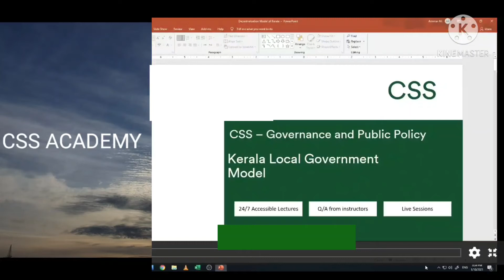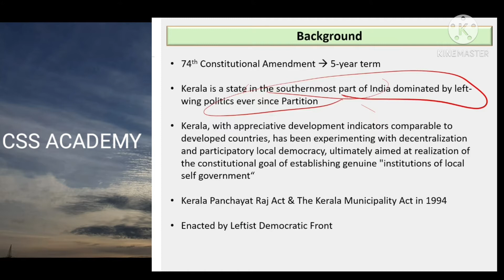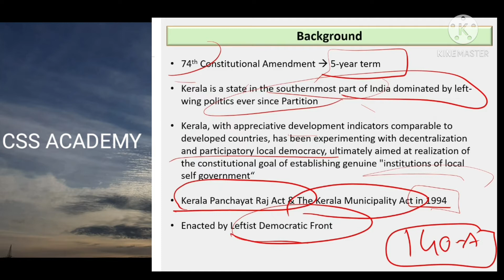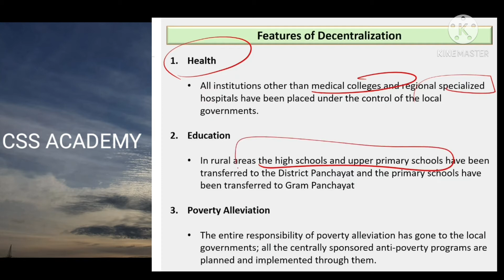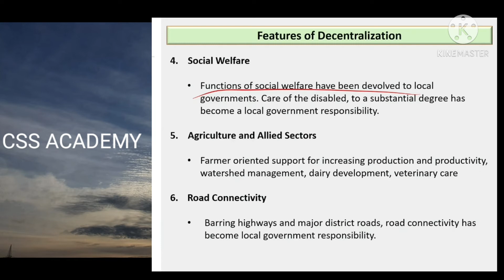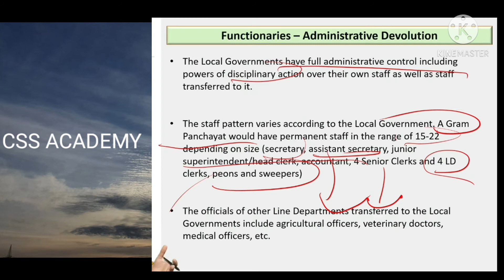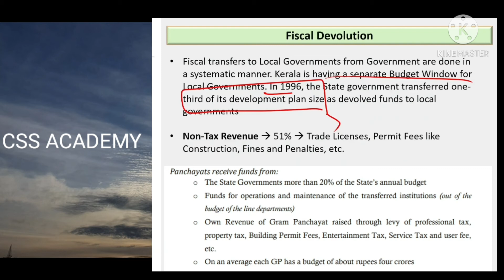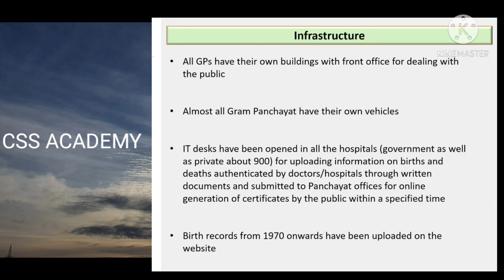5G 7.Decentralization Model of Kerala Part A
Governance and Public Policy Introduction

Ever since its induction in the CSS syllabus back in 2016, Governance and Public Policies have become a very popular and sought-after optional subject among the students. While it’s a very interesting subject, students face difficulties in preparing the subject well due to the absence of relevant quality material particularly in the context of Pakistan. Secondly, the theoretical portion of the subject is extremely important but students are usually clueless about the application of theories on practical governance and public policy issues. The trend of past exams also shows that examiners now expect a solution-based analytical approach from students and crammed bookish knowledge no longer suffices to score well in GPP in the competitive examination.
 I have designed this course to not only cover all aspects of the syllabus but to equip the students with the kind of analytical skills that’d broaden their perspective and make them analyze any policy issue in its entirety. I have focused on giving as many examples from the context of Pakistan as I could because that is the area students usually struggle with the most. Because of my background in Political Science and Constitutional Law, I have managed to draw relevant theoretical linkages to make the content comprehensive. I hope you’d be able to develop a firm grip on the subject and score good marks in the exam by the time you have finished this course. Best of luck!